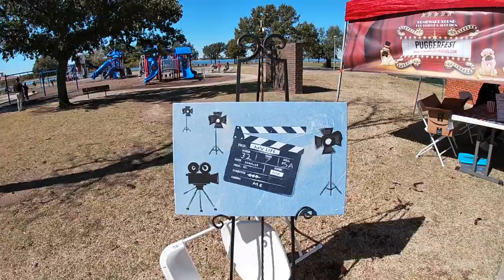Puggerfest Fun!! (pugs, baskets, and more)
Puggerfest is always an enjoyable thing!